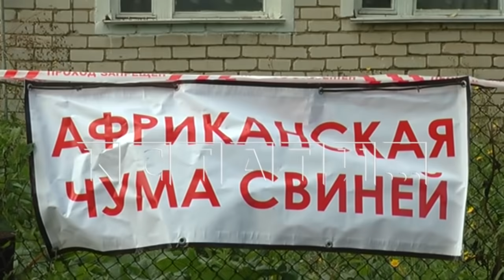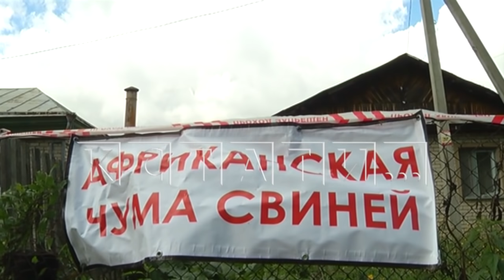Чумной подарок - во вспышке африканской чумы свиней пострадавшие обвиняют поставщика поросят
Африканская чума в довесок к поросятам - новая вспышка заболевания, на этот раз в Кстовском районе. Хозяева подворий, на которых был выявлен вирус винят во всём продавца, у которого закупили поросят. Продавец из близлежащей деревни внезапно решил сворачивать свой свиной бизнес и распродавал поголовье. Купленные поросята - по мнению хозяев - и стали источником заболевания.